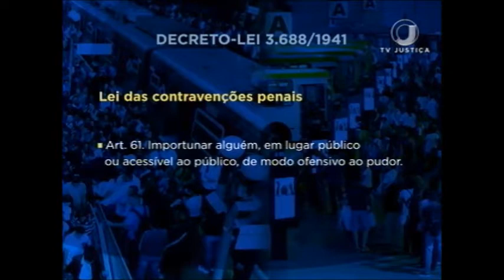Assédio transporte (18/09/17)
Nas últimas semanas, voltaram ao noticiário casos de assédio sexual dentro dos transportes coletivos, uma conduta que é considerada contravenção penal.